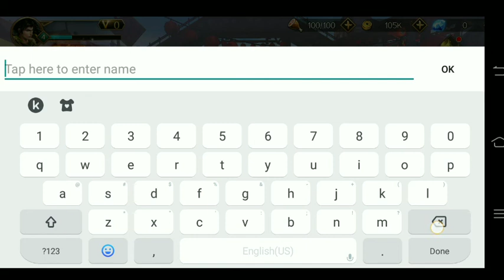DYNASTY LEGENDS STORY CHAPTER 1 NEW GAME| WILLIAM VLOGZ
Hello Guys lets play a new Game, Dynasty Legends, one of unique game, Nice Graphics and I love also the stories, this Game is just a simple.. This game is my favorite during Child hood in computer Xbox name Dynasty Warriors,.. This is fun .. by this Level We are a new player, and We're Level 1 or Chapter 1.

Some also heroes here uniques stories.. You'll not be bored when you try to play this game..

you can also play this game on Android phone (Dynasty Legends) in playstore..

Magandang Laro Dynasty legends,
Maganda Laro
Magandang Game
Dynasty Legends
Adventure Games for young Kids
Adventures Games for young Player
Adventures Games for looking good graphics
Good game and good Graphics
Magandang Laro at magandang graphics
magandang laro at magandang graphics at story
Dynasty legends free only on playstore